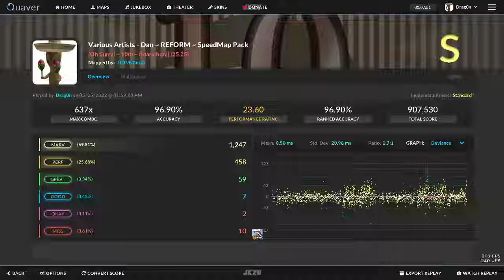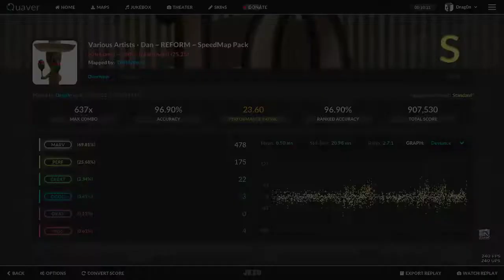curry da yo 0.9 96.90 (10th dan speed)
Does Morbius actually say “It’s Morbing time” in the movie?
I was going to watch this movie until I heard critic reviews and changed my mind. But now I’ve been seeing a meme circulating online by people who’ve seen the movie, apparently the best scene in the movie is when Morbius says “It’s Morbing time” and then proceeds to morb everyone in the room.

Does this really happen? Because if this is actually in the movie, I will buy tickets immediately.